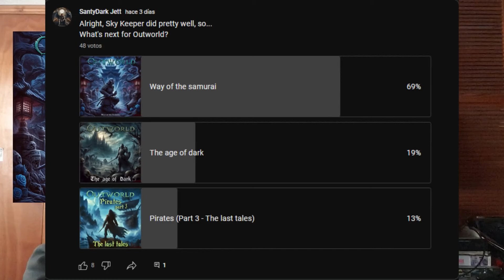Main projects - next albums preview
A sneak peak into the future, once again!
-Chaos Edenia - Icon of galactic madness
-PowerDream - City of sin
-Dystopian Vision - Helix
-Outworld - Way of the samurai
-Outworld - Live simulation stream

check out my full discography and buy any album in digital format on my bandcamp page: